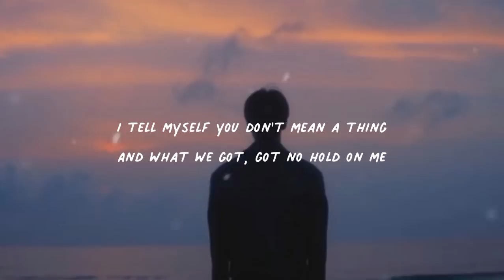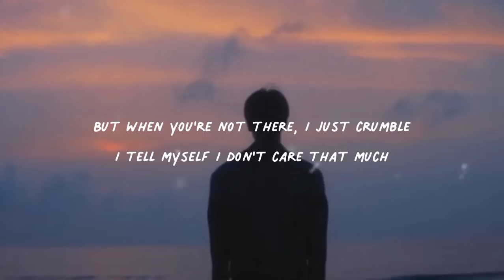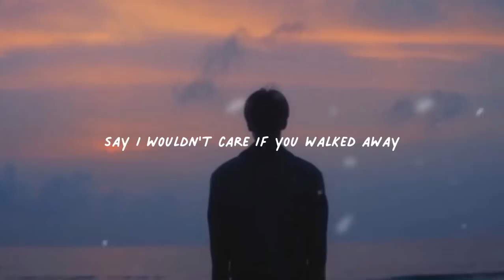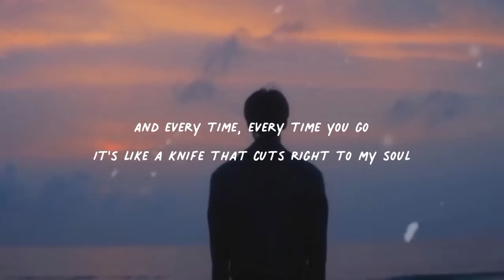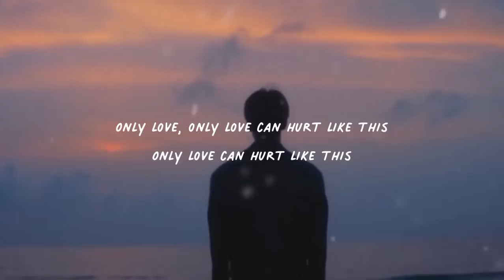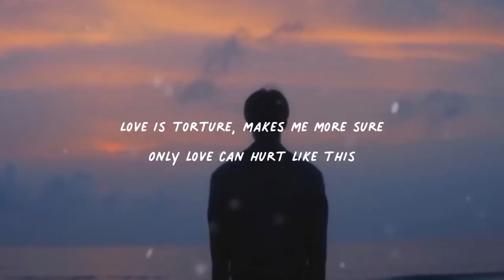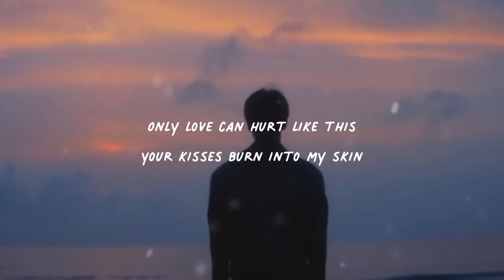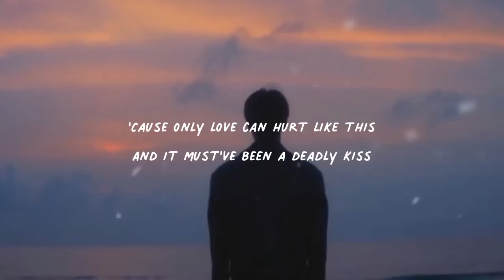Paloma Faith - Only Love Can Hurt Like This (Lyrics)